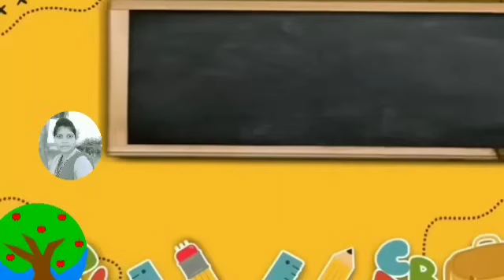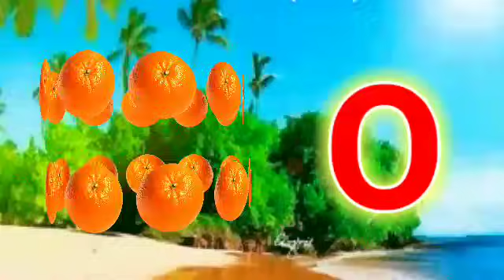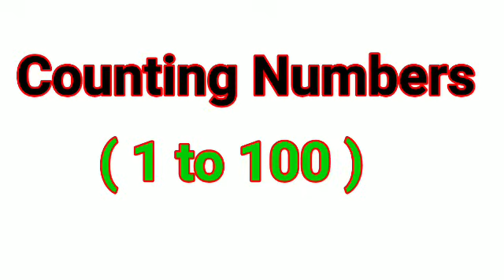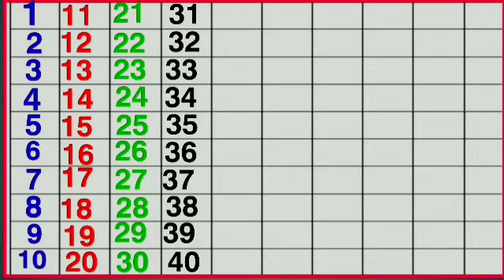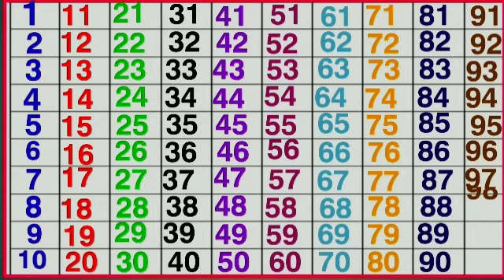One two three, 1 to 100 counting, ABC, ABCD, 123, 123 Numbers, learn to count, alphabet a to z- 238